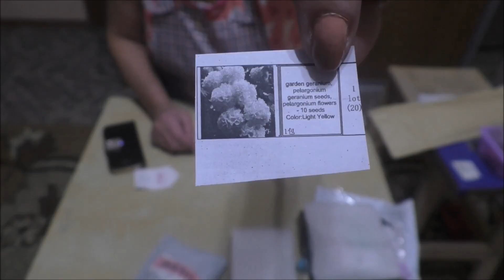Покупки алиэкспрэсс.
икона алиэкспрэсс
для маникюра